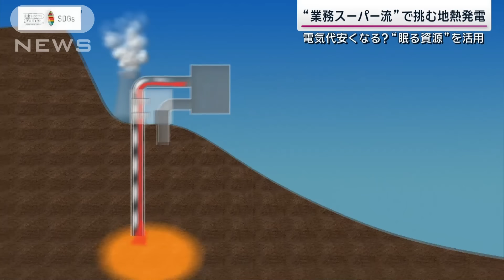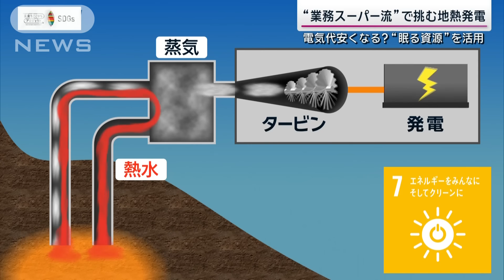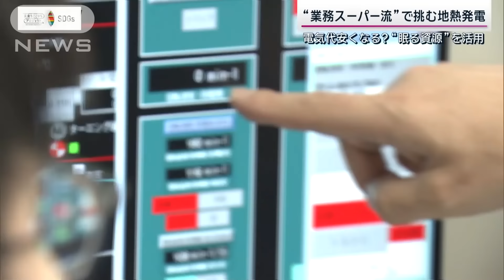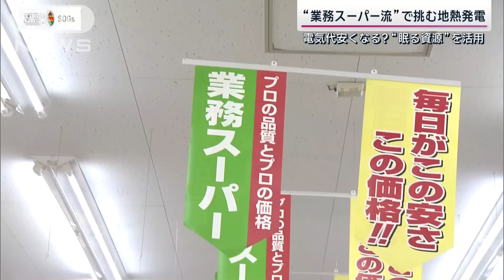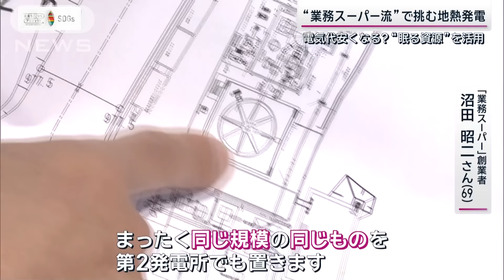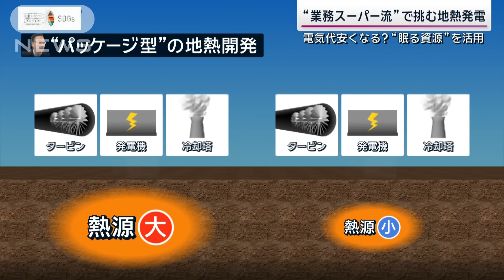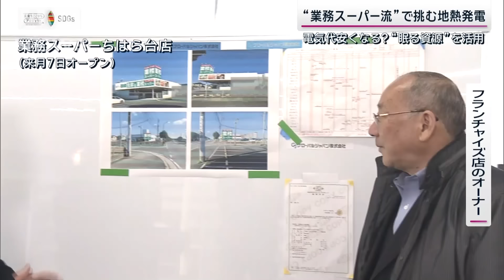業務スーパー流で掘り起こす世界3位の地熱資源“フランチャイズ発電”で全国展開へ【サンデーステーション】(2024年2月25日)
ロシアによるウクライナ侵攻の影響で浮き彫りになったエネルギー問題。
日本に眠る資源をできるだけ安く、かつ短期間で活用する取り組みを追いました。

■“業務スーパー流”で挑む地熱発電電気代安くなる?“眠る資源”を活用

（山口豊アナウンサー）「上から蒸気出てきました。出てきました。すごい音ですね。蒸気が出てきました」
実は、世界3位という莫大な地熱資源を持つ、日本。それを最大限活用しようと立ち上がったのが沼田昭二さん。
全国で1000店舗以上を展開する「業務スーパー」の創業者です。
（「業務スーパー」創業者沼田昭二さん（69））「これは必ずやり遂げなければいけない」
「業務スーパー」流のアイデアでいま、日本の地熱発電が大きく変わろうとしています。

熊本県小国町。山の中腹に見えてきたのは、白く立ち上る蒸気。沼田さんが手がける地熱発電所がついに完成し、試運転の日を迎えました。
（沼田昭二さん）「きょうから初めてタービンに蒸気を入れて、タービンを回す初日ですね。一番重要な日になります」
沼田さんは、2016年に新会社を設立。およそ120億円の私財を投じて、地熱開発に邁進してきました。
（山口豊アナウンサー）「ここからすごい勢いで蒸気があがっています」
（沼田昭二さん）「地下660メートルから自噴と言いまして、自分の力で上がってきています」
地熱発電は、地下深くから、熱水と蒸気を取り出して分離。その蒸気の勢いでタービンを回して発電します。天候に左右されない、安定したクリーンエネルギーです。
（山口豊アナウンサー）「この辺もパイプが非常に複雑にめぐっています。ここはすごく大きいパイプがつながっているんですね」
（沼田昭二さん）「ここから蒸気が入りまして、ここでタービンが回ります」
（山口豊アナウンサー）「ここでタービンを回す」
こちらの建屋には、地熱発電所の心臓部と言えるタービンと発電機が設置されています。
（山口豊アナウンサー）「あの配管の中を蒸気が通って、この中に入っているタービンを回します。そしてこのタービンはシャフトで、こちらの発電機とつながっています。ここで発電が行われます」
試運転が成功すれば、このシャフトが高速で回転すると言います。
「では拝礼します。拝礼」
安全祈願の後、試運転を行うために監視棟へ。「業務スーパー」を成功させた経営者にも緊張の様子がうかがえます。
（山口豊アナウンサー）「これが回転（数）ですね。1分間に1800回転まで行けば、タービンが無事に起動したということになるそうです」
（沼田昭二さん）「ただいまより、タービンの試運転を行います。5，4，3，2，1，スタート」
（山口豊アナウンサー）「あっ、行ったかな。来ましたね。あっ、ここ動きましたね。回転速度がどんどん上がって、今タービンが正常に回ったようですね」
タービンと発電機をつなぐシャフトも。徐々に速度を増し。最終的には唸りをあげて、高速で回り始めました。
（山口豊アナウンサー）「1770（回転）を超えています。はい、1780（回転）を超えました。これで大体目標値に行った？」
「そうです」
地熱発電所1号機は、来月1日から本格稼働し、一般家庭およそ8000世帯分の電力が生み出されます。

今、日本の地熱開発でハードルとなっているのが、通常10年以上と言われる長い開発期間と莫大な費用です。沼田さんはその壁を“業務スーパー流”の画期的なやり方で乗り越えようとしています。
（沼田昭二さん）「このアジフライも、白身フライも、うずら卵もすべて、自社開発商品になっております」
「業務スーパー」は、国内に25カ所の工場を持ち、自分たちで商品を製造してコストを削減。さらに売り場の冷凍ケースまで自分たちで設計。工場から出荷された商品がひと箱そのまま入り、何度も補充しなくて済むよう工夫しています。
（沼田昭二さん）「“無駄”・“ロス”・“非効率”をカットする。地熱もまったく一緒ですね。いま（地熱開発の）機械もすべて作らさせていただいて」
それが…。自社開発した、走る掘削機です。
（山口豊アナウンサー）「こちらが沼田さんたちが独自に設計した自走式の掘削機です。ご覧のようにキャタピラーがついていまして、どんな細い道でも自由に上がっていくことができます」
大型車が入れない山奥でも、道の整備をすることなく、いち早く現場へ。巨大なやぐらを組まずに、自らアームをあげて掘削することが可能で、調査費用をおよそ5分の1に減らせたと言います。
（沼田昭二さん）「地熱を掘削するんですけれども、外れる場合のほうが多いんですね。それに全部林道を修復しますと、非常に費用も期間もかかる。ないものは自社開発。この考え方は“業務スーパー”にも“地熱開発”にも絶対必要だと思います」

沼田さんは自走式の掘削機で、1号機よりも山の上に新たな熱源を発見。ここでの2号機の建設では、さらに“無駄”・“ロス”・“非効率”をカットする、新たな手法を取り入れると言います。
（山口豊アナウンサー）「こっちが1号機で、これが2号機？」
（沼田昭二さん）「2号機です。まったく同じ規模の同じものを第2発電所でも置きます。地熱発電も“パッケージ化”でかなり安く早くできます」
沼田さんの秘策は…“地熱開発のパッケージ化”。
一般的な地熱発電所は熱源の規模に合わせてサイズを変える、いわばオーダーメイドです。一方、沼田さんは、熱源の規模にかかわらず、同じ設計のタービンや発電機、冷却塔で、同じサイズの発電所を建てようとしています。大きな熱源の場合には、このパッケージをいくつも建てることで対応すると言います。
（沼田昭二さん）「設計料としましては最初1号機が2億5000万円ですけど、今回に対しては設計料はいりません。（1号機は）設計期間が/2年半近くかかっていますので、この発電所はだいたい1カ月ぐらいで済むと思います」

沼田さんのさらなる秘策は―。“地熱開発のフランチャイズ化”。
（沼田昭二さん）「来月オープンする「業務スーパー」の店舗になります」
全国に1051店舗ある「業務スーパー」。実は、別にオーナーがいるフランチャイズ店が1047店舗と大半で、急拡大の原動力は“フランチャイズ方式”の活用にあります。
（沼田昭二さん）「ドラッグストアさんがたまたま閉店されて、これはもう業務スーパーに絶好の場所だなと思って」
（フランチャイズ店のオーナー）「本当に大きい感謝しています」
（沼田昭二さん）「こちらこそ感謝です」
“地熱開発のフランチャイズ化”は、地下部分の掘削リスクを沼田さんらが負い、地上部分の巨額の建設費用を別の企業と折半するというもの。実際に2号機はこの“フランチャイズ方式”で進める予定です。
（沼田昭二さん）「これ募集しましたのは2週間だけなんですけど、上場企業だけで十数社が来られています。リスク分散しながら、“全国展開”も可能かなと」
“業務スーパー流”で挑む、地熱改革。すでに全国30カ所以上で掘削の許可を得ていると言います。
（沼田昭二さん）「数10年、数100年後のことを考えて、この（地熱）資源の開発はすべきと考えています。この1号機を成功させることによって、社会的な協力も得やすくなりますし、地熱発電が進む第一歩にも二歩にもなったと思います」

2月25日『サンデーステーション』より